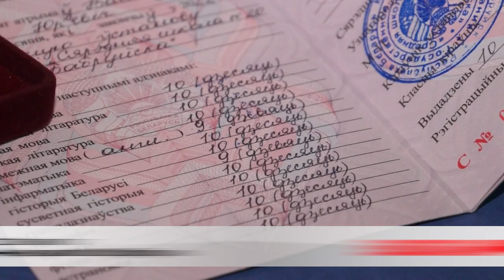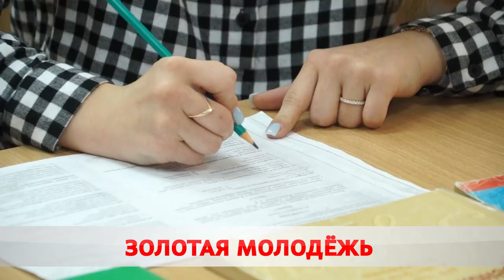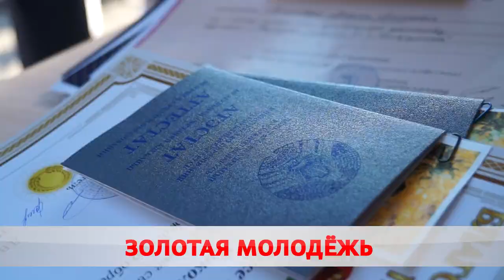Золотая молодёжь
В городе школу с отличием окончили 50 выпускников. Свое будущее ребята видят в разных сферах – будь то география, лингвистика или литература. Одни уже поступили в вузы благодаря олимпиадам, другие – только в процессе сдачи ЦТ.